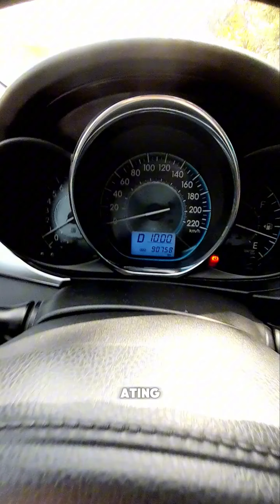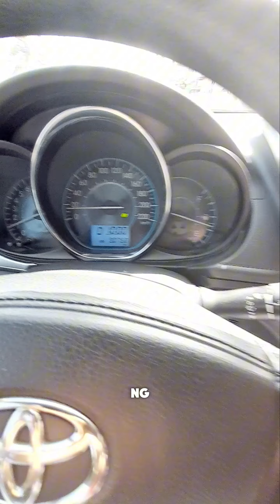PAANO BA MAG OPERATE NG AUTOMATIC CAR?